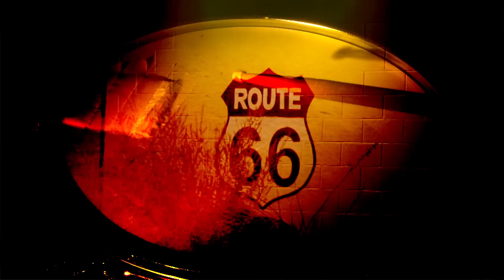Lis (feat.Fred Kinck Petersen) Official Video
Trumpet and Production: Fred Kinck Petersen. Lead Guitar: Neil Chapman, Bass: Matthew Greer, String Arrangement: Tzvi Erez.
Video Location: Albuquerque, NewMexico, Camera 1: Michael Boje, Camera 2: Chris Ksanznak, Editing: Tzvi Erez.
Trumpet Mic: Cascade Vin-Jet.